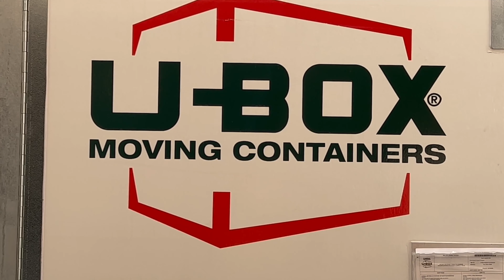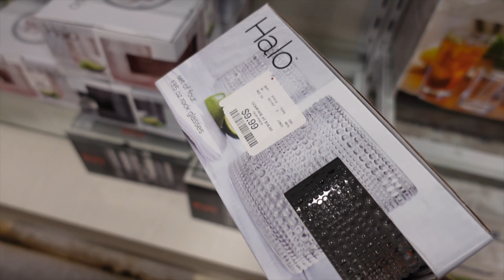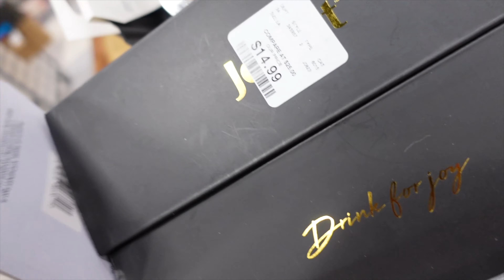MOVING VLOG | WE BOUGHT A HOUSE WE NEVER SAW IN PERSON,HOME DECOR,BUILDING MY BEAUTY ROOM, EMOTIONAL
Let me know what you want to see next.